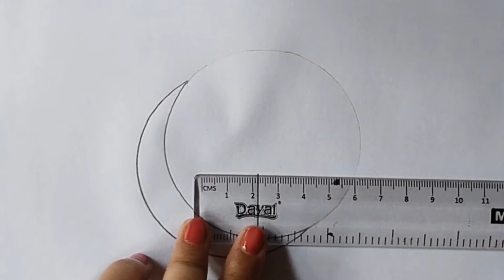Easy Ramadan Drawing | Pencil Drawing Ramadan Mubarak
Drawing of Ramadan Mubarak - step by step. Ramadan Mubarak drawing easy. Ramadan Mubarak.